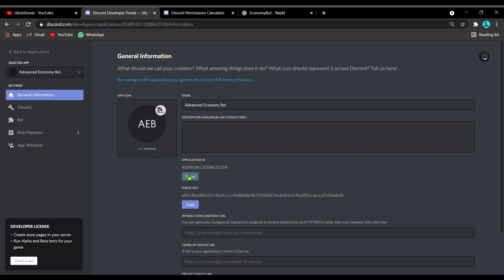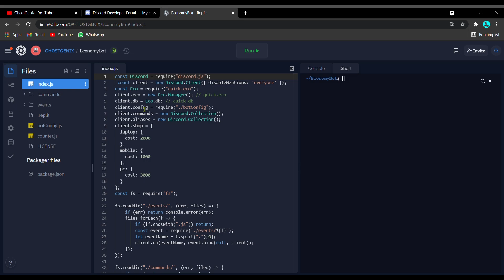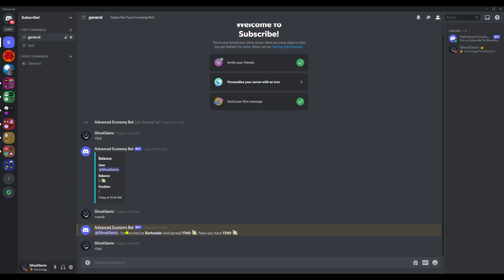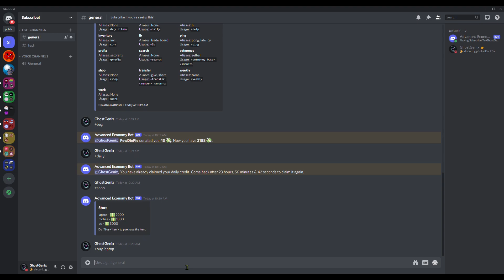How To Make An Advanced Economy Bot WITHOUT CODING?!?!?!?!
Links -

Tags (ignore)